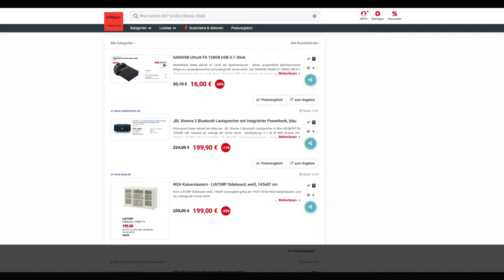Schnäppchen/Billiger des Tages 19.7.19 - JBL Xtreme 2 Bluetooth Lautsprecher in Blau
Heute ist Schnäppchen/Billiger des Tages - JBL Xtreme 2 Bluetooth Lautsprecher in Blau.